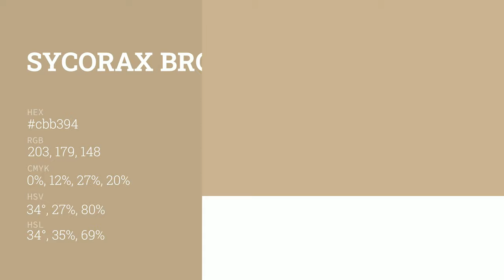Sycorax Bronze color cbb394 hex color - Brown color - Cool color cbb394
What color is Sycorax Bronze ? cbb394 hex color - Brown color - Cool color cbb394

Hex cbb394 Color Code is also known as Sycorax Bronze color.

Hex cbb394 Color code in RGB color code model is created after adding 79.61% red color, 70.20% green color and 58.04% blue color.
Hex cbb394 Color code in CMYK color (process color) code model is generated after subtraction of 0% cyan, 11% magenta, 27% yellow and 20% black.